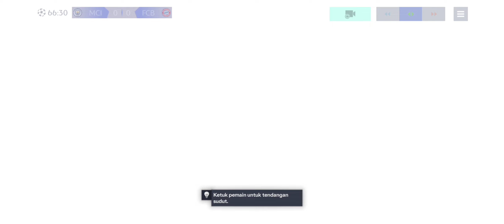FINAL LIGA CHAMPIONS // MANCESTER CITY VS BAYERN MUNCHEN // 2023